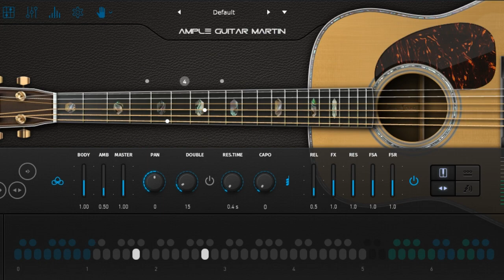THE ROOP - Ohmygodable karaoke guitar instrumental cover, lyrics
THE ROOP - Ohmygodable karaoke piano guitar instrumental cover, lyrics